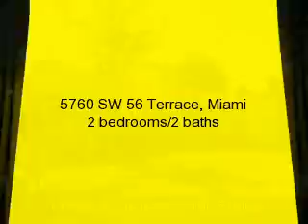5760 SW 56 Terrace, Miami, FL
2 bedrrom, 2 bathroom plus den, in a wonderful area one block away from Coral Gables.  Home is for rent, $2400/per month fully furnished.  Enjoy Coral Gables lifestyle without the taxes.